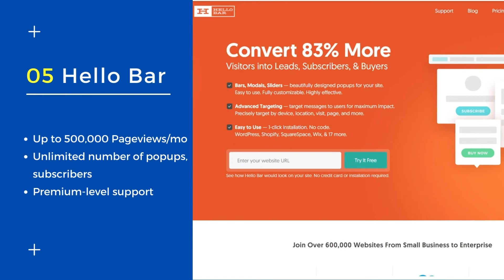Top 5 WordPress Notification Bar Plugin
The WordPress notification bar at the top or bottom of your website is important. You might have noticed that every WordPress website has installed a website notification bar - it's used to provide alerts about new deals and offers, as well as promotions, etc. The impact the wp notification bar has on boosting engagements with site visitors and increasing sales is significant if you run an e-commerce site.

✅ HashBar Pro – WordPress Notification Bar Plugin
HashBar is one of the best plugin notifications bar options out there because it offers a wide variety of customization features to users. It makes setting up the notification bar faster and easier than before, enabling you to create as many notification bars as you like. This state-of-art plugin also comes with eye-catching colors and stunning images, so your notifications will be noticed. Hashbar has both free and premium versions available for use.

✅ OptinMonster - Notification Bar
OptinMonster is one of the best notification bar plugins and has a lot of customization options. It will make setting up the notification bar easier than before while offering you many features to choose from. HashBar comes with eye-catching colors and stunning images so your notifications are sure to be noticed. This state-of-art plugin can both be found in free or premium versions - choose them wisely.

✅ NotificationX - WordPress Plugin Notification Bar

The NotificationX plugin helps you deliver messages and convert users to your website. Choose from 10 different notification types, like the Notification Bar or Sales Alerts. You also get over 30 templates to help you create an attractive design for your notifications.

✅ WP Notification Bar - Website Notification Bar
Created with great potential by MyThemeShop, WP Notification Bar is one of the most popular plugins that enables you to create custom notification bars with different content. You can notify site visitors about exclusive content, upcoming sales or alert them about special offers using countdown timers, newsletters, social links, buttons, etc.

✅ Hello Bar - WordPress Notification Plugin
The Hello Bar plugin is compatible with all email marketing providers and allows you to customize your notification bar. With the ability to add sliders, bells, and more features-you may need no other plugins at all. If you want a way of tying customer loyalty into your notifications bar, try including a personalized thank you page. There's even A/B testing so it can be determined whether or not this particular plugin has any effect on conversion rates.

🔥 WooCommerce Page Builder Elementor Addon - WooLentor 🔥
WooLentor comes With 76 Elementor widgets, page templates, & more, you can quickly create professional-looking WooCommerce-based online stores using this page builder plugin.

🔥 Absolute Addons for Elementor Page Builder - HT Mega 🔥
HT Mega is an incredible add-on for Elementor that includes 80+ elements and 360 blocks with unlimited variations. With this plugin, you can bring endless possibilities to your site in order to embellish it.